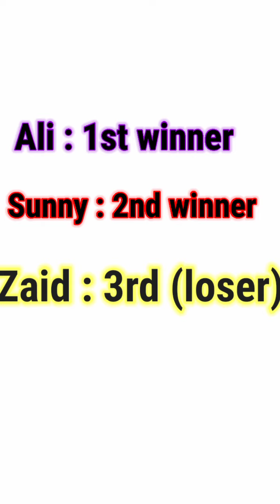Ludo star gameplay 2021 || Ludo star 2 gameplay || match with friends part 2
Ludo star gameplay 2021 with friends live tutorial keep watching to know who will win amazing tricks and comedy.

About us :😊

Me and my cousins play a live match of ludo star new version at my home with mutiplayer command. I was wish to win😂 but at the end what was happen just watch this video